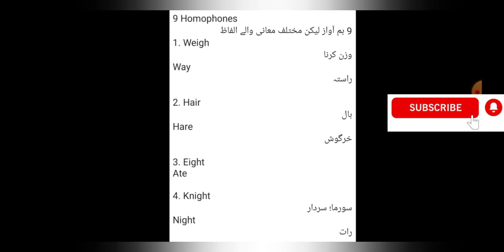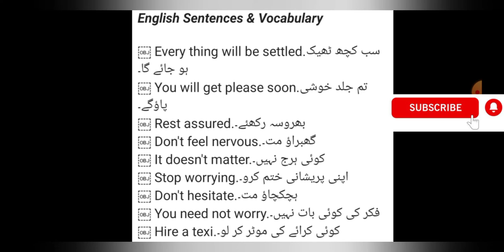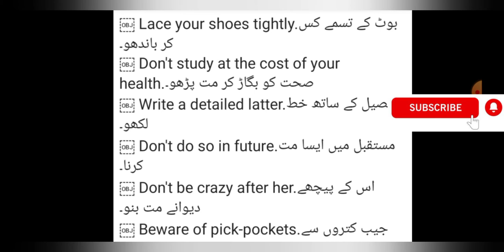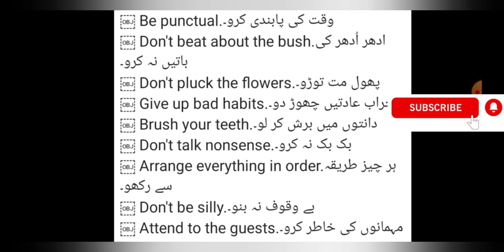Daily English Sentences for Improving Fluency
By watching my videos you can learn standard level of English. I am letting you aware that how to learn English as a foreign language. English is the foreign language and it is very important to learn all the techniques for speaking English very well. You will be able to use But with various ways. Now you are able to use But in different ways. My this video will give you some techniques about writing impressively.